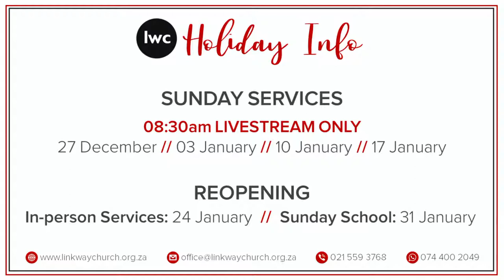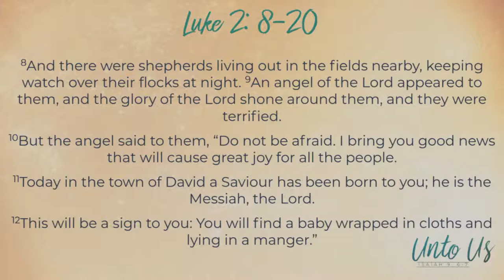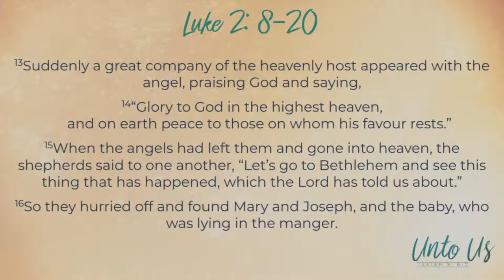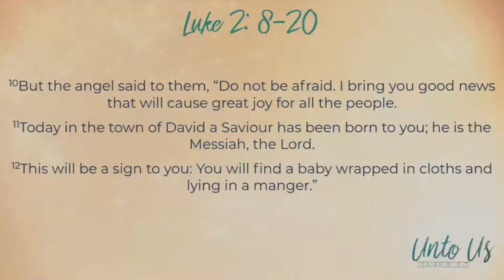Church Online Live - 20 December 2020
Thanks for joining us for this livestreamed service from our building! Our in-person services are officially open. We have an 8.30am and 10.30am service that you can attend. Our childcare, within the 8.30am service, is closed for the Holiday season and will reopen on 31 January 2021.

Today we celebrate the greatness of our Jesus in our Christmas Carol Service. Pastor Gavin van Heerden delves into our eternal hope through the birth of Christ in part 5 of our 'Unto Us' series.

For our WhatsApp communication line (for prayer, testimonies or any questions) get in touch on 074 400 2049

Check out this quick catch up video from our Crosstrainers team for all kids Grade R-6:

FOR KIDS' CONTENT FOR TODAY:
All teaching videos and activity guides can now be found at this one location
(These videos go live only at 2pm CAT)

Managing Fear and Anxiety During a Health Pandemic: a blog post for parents on managing anxiety during any number of life disruptions

"Hark The Herald Angels Sing" by Paul Baloche
CCLI #7002100 | Paul Baloche, Felix Mendelssohn, and Charles Wesley

"He Shall Reign Forevermore" by Matt Maher
CCLI #7050416 | Chris Tomlin and Matt Maher

"O Come All Ye Faithful" by Hillsong
CCLI #7095543 | Ben Tan, C. Frederick Oakeley, John Francis Wade, Karina Wykes, Matt Crocker, and Michael Guy Chislett

"Away In A Manger (Forever Amen)" by Phil Wickham
CCLI #7138828 | James Ramsey Murray, Jonathan Smith, and Phil Wickham

"O Holy Night" by Hillsong
CCLI #7095544 | Dylan Thomas, John Sullivan Dwight, Michael Guy Chislett, and Placide Cappeau

"Silent Night" by Kim Walker-Smith
CCLI #7098962 | Jeremy Edwardson, John Freeman Young, Kim Walker-Smith, Franz Xaver Gruber, and Joseph Mohr

"Joy To The World" by Chris Tomlin
CCLI #5607039 | Ed Cash, Matt Gilder, George Frederic Handel, Chris Tomlin, and Isaac Watts

"Noel" by Hillsong
CCLI #7029074 | Ben Tan